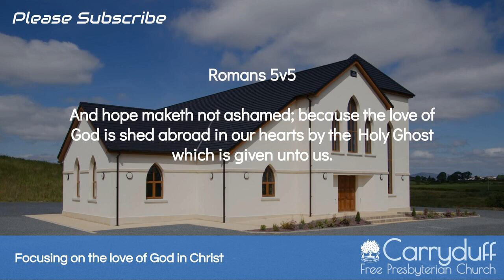Focusing on the love of God in Christ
Date: Sun AM 3rd November 2019
Preacher: Rev. David McLaughlin
Bible Reference: Romans 5v5

And hope maketh not ashamed; because the love of God is shed abroad in our hearts by the Holy Ghost which is given unto us.